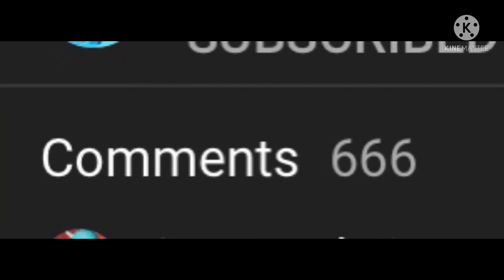Um the devil number of comments on @KreekCraft s video him getting verified